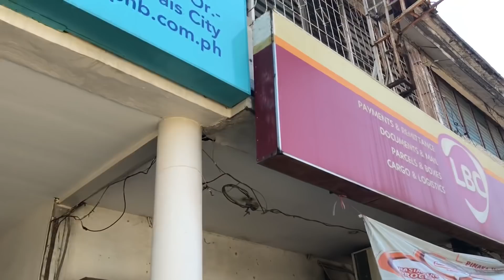AZOLLA BOUND TO CEBU AND MINDANAO | FREE RANGE CHICKEN | BUHAY PROBINSYA